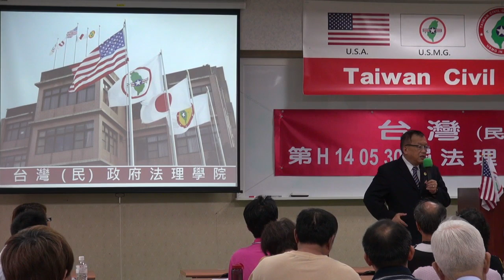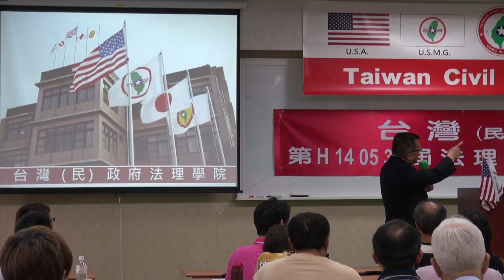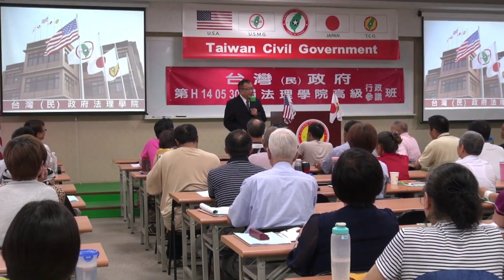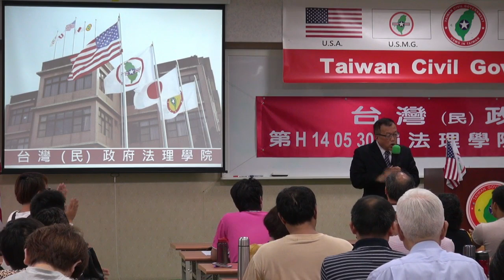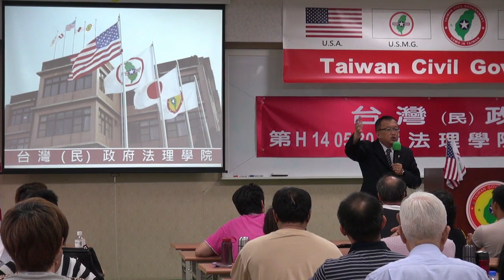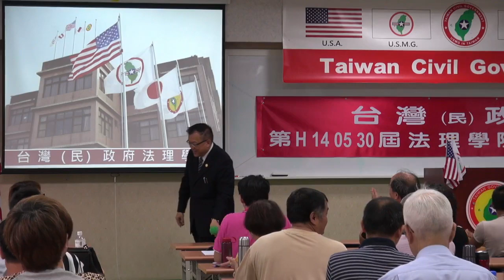140601-與秘書長有約-林志昇-台灣(民)政府第30屆高級行政參議班